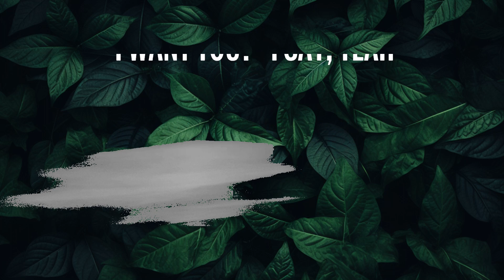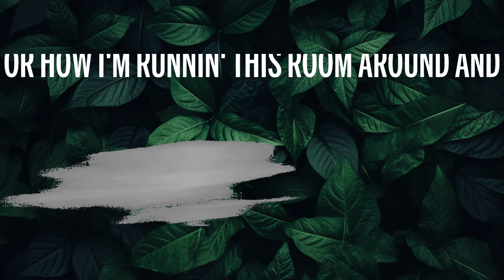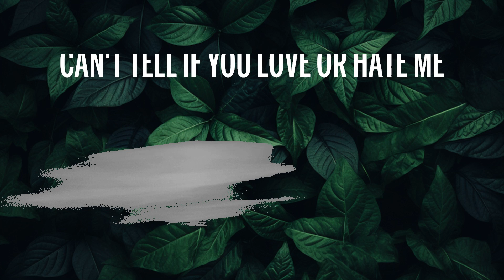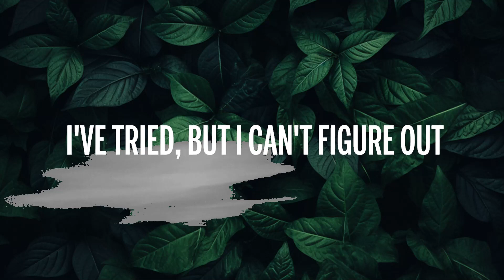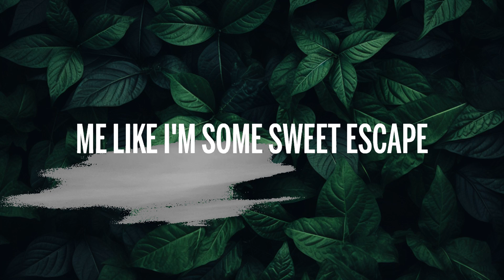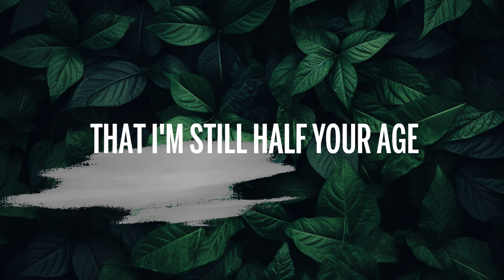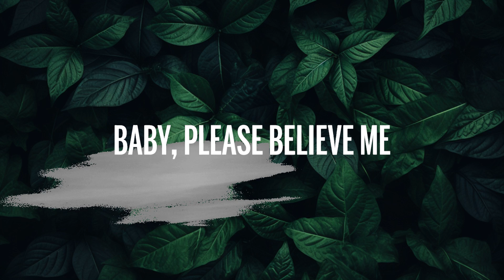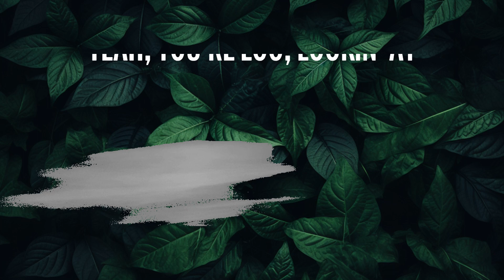[1 Hour] Tate McRae - greedy (Lyrics) | Perks 285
👉 Tate McRae:

🎤 Letra: Tate McRae - greedy

[Intro]
(Woo)